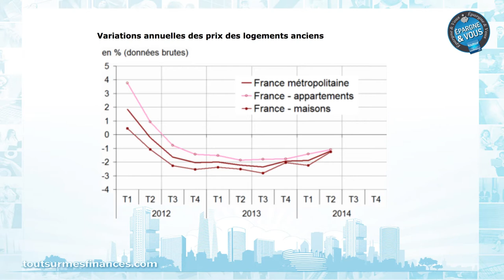Epargne et Vous : est-il encore intéressant d'investir dans l'immobilier ?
VIDEO - Dans ce  nouveau numéro de votre émission Epargne & Vous, Philippe Crevel, économiste et secrétaire général du Cercle de l'Epargne aborde le sujet de l'investissement immobilier. Est-ce toujours un bon placement pour son épargne ? Notre expert fait le point.